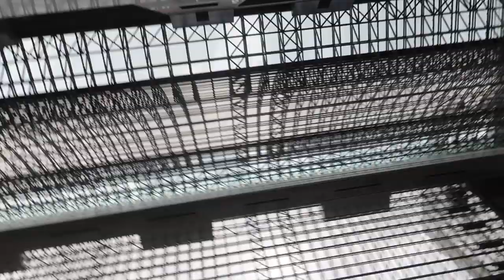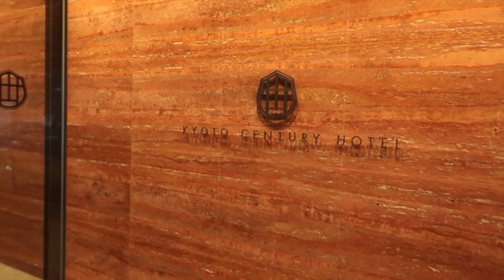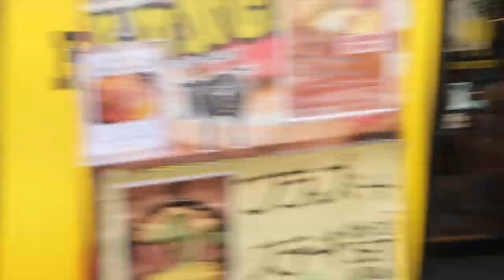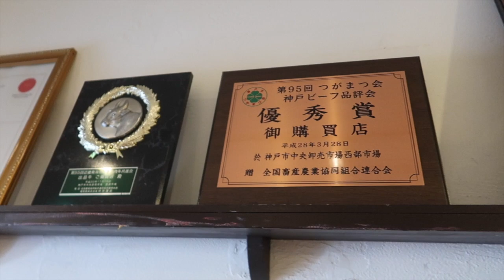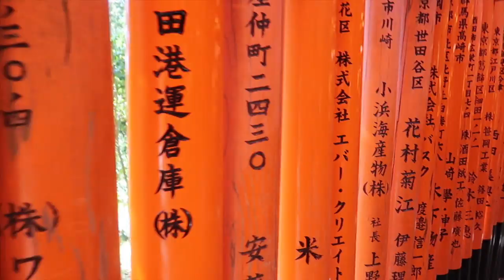VLOG 070 - ЯПОНИЯ Ч.3 - САМ РАССКАЗЫВАЙ